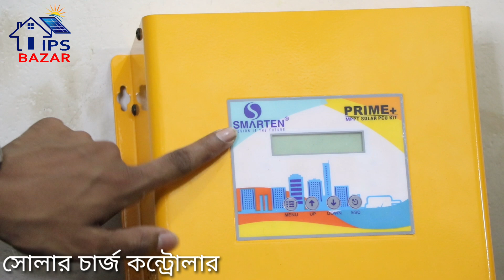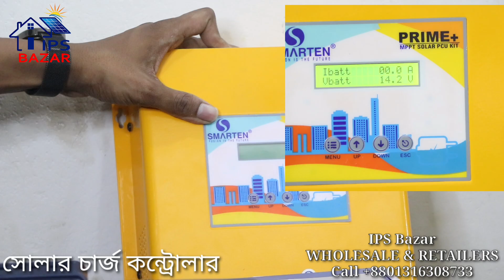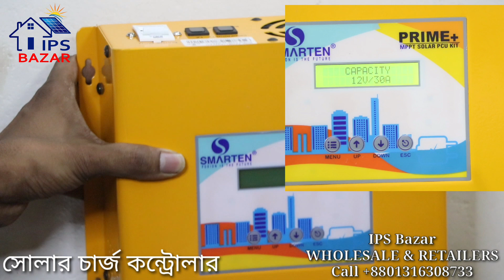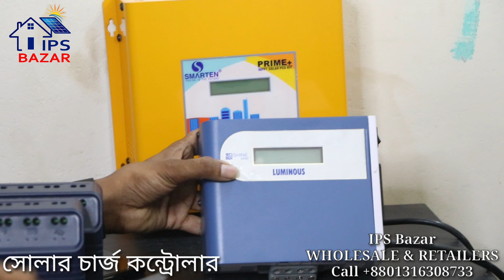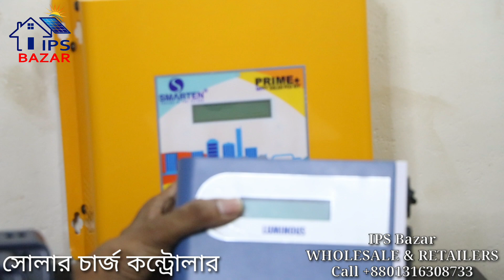Solar Charge Controller In Bangladesh | Mppt Charge Controller | Luminous Charge Controller Price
আইপিএস বাজার এ প্রতিষ্ঠানটি সময়ের সাথে তাল মিলিয়ে আপনাদের কাছে পৌঁছিয়ে দিয়েছে সবচেয়ে অত্যাধুনিক টেকনোলজির সকল ধরনের পণ্য সবচেয়ে কম মূল্যে:-

ইউটিউবে Ips Bazar লিখে search করুন।
অথবা এই লিঙ্কে ক্লিক করুন

ঠিকানা
103/1 মানিকনগর , মতিঝিল ঢাকা
কোন জিজ্ঞাসা জন্য এখনই কল করুন

কুরিয়ার সার্ভিস এর মাধ্যমে আপনি, আমাদের পণ্য ক্রয় করিতে পারেন, বাংলাদেশের যে কোন জেলা থেকে।